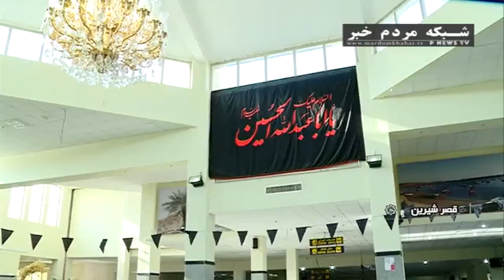بسته بودن مرز خسروي در ايام اربعين